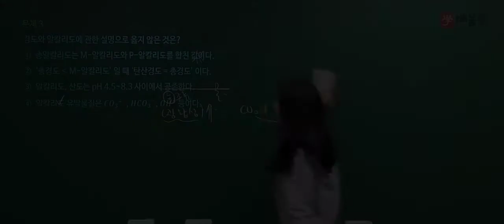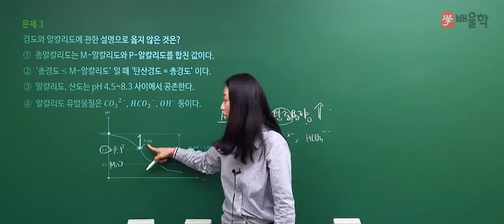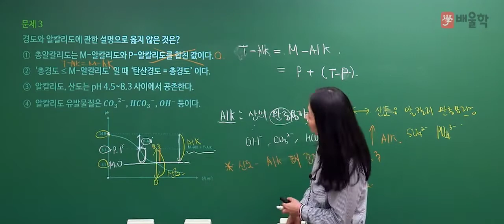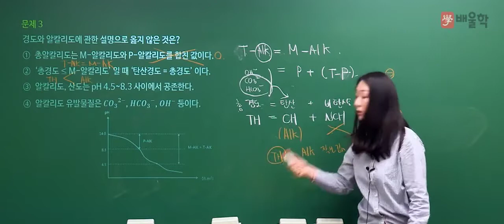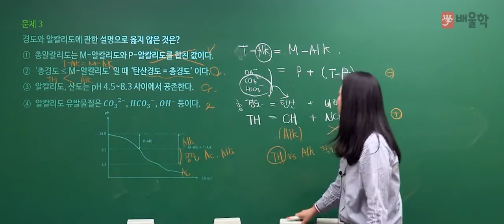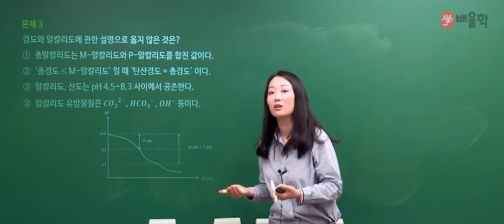[수질환경산업기사 필기] 2020년 통합 1,2회 필기 기출 풀이 1과목 수질오염개론2 - 고경미 교수님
[수질환경산업기사 필기] 2020년 통합 1,2회 필기 기출 풀이 1과목 수질오염개론 - 고경미 교수님

2020년 통합 1,2회 수질환경산업기사 필기 1과목. 수질오염개론 기출문제 해설 강의!

- 수질환경산업기사, 수질환경산업기사실기, 수질산업기사, 수질환경산업기사필기, 수질환경산업기사인강, 수질환경산업기사난이도, 수질환경산업기사책, 수질환경산업기사과년도, 수질환경산업기사시험, 수질환경산업기사필답형, 수질환경산업기사과년도문제해설, 수질환경기사산업기사실기, 수질환경산업기사교재, 수질환경산업기사기출, 수질환경기사필기, 수질환경기사기출, 수질환경기사필기기출, 수질환경기사산업기사